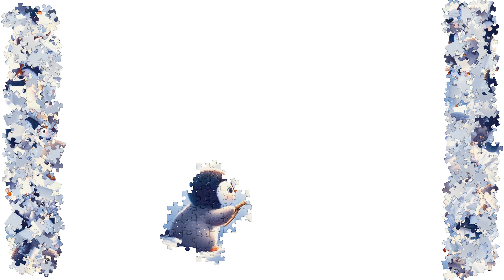Mystery Jigsaw Puzzle 16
Dive into a whimsical winter wonderland with our latest YouTube video, featuring a charming time-lapse of a jigsaw puzzle coming together, piece by piece. This delightful puzzle showcases a group of adorable penguins, all bundled up in snug winter hats and scarves, engaging in playful antics with a cheerful snowman. The intricate details of each puzzle piece reveal the penguins' fluffy textures and the snowman's carrot nose, as the backdrop of a frosty landscape completes the scene. Ideal for jigsaw enthusiasts, this video not only provides a relaxing and satisfying visual experience but also offers tips and tricks for tackling similar puzzles. Whether you're a seasoned puzzler or just looking for some cozy, family-friendly entertainment, this puzzle assembly journey is sure to warm your heart on the coldest days.